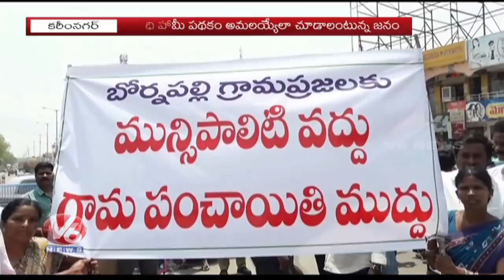MGNREGA Workers In Concern With Villages Merger Into Municipalities In Karimnagar | V6 News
MGNREGA Workers In Concern With Villages Merger Into Municipalities In Karimnagar.